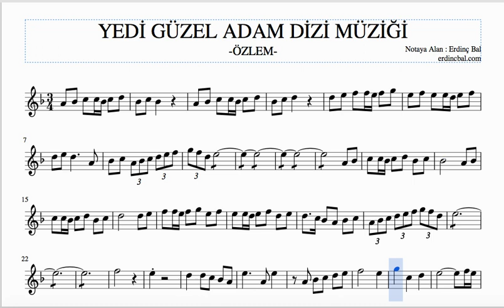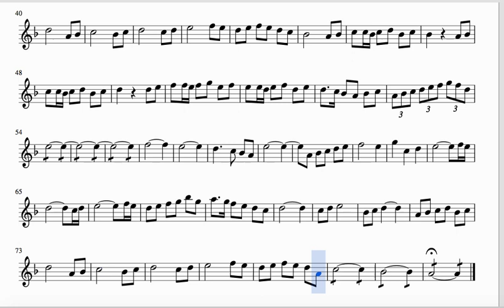Yedi Güzel Adam Dizi Müziği (Özlem) - Solfej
Yedi güzel adam dizi müzikleri . Diziler kadar müzikleri de çok sevilmekte. Dizi müzikleri solfejlerini sizler için notaya alıyor , hiç bir yerde bulamayacağınız eserleri yayınlıyoruz.